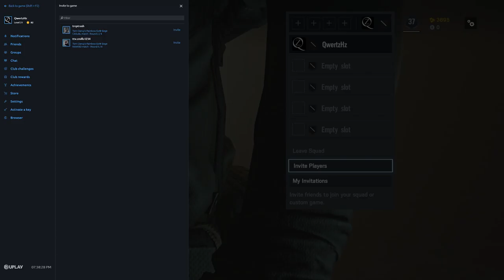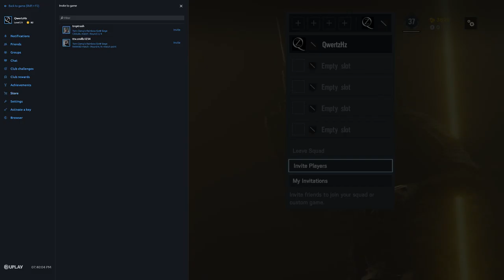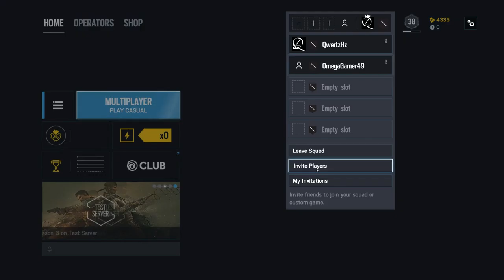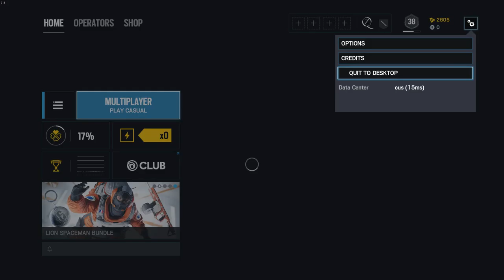R6S: Testing 123 (Full Stream)